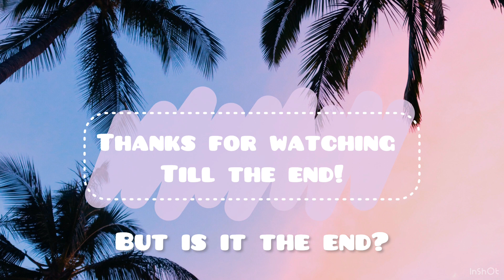Treato Cats episode 4 ‘The Escape’